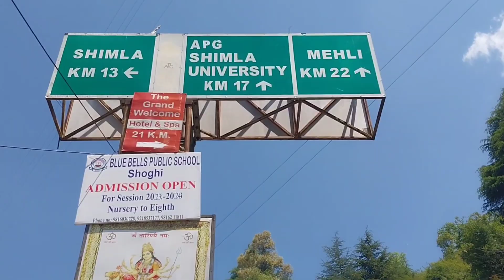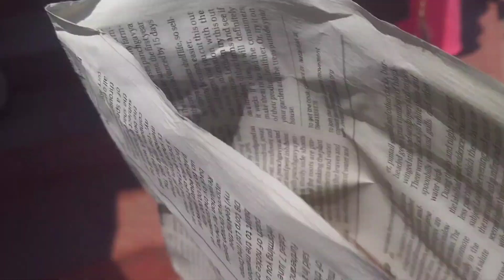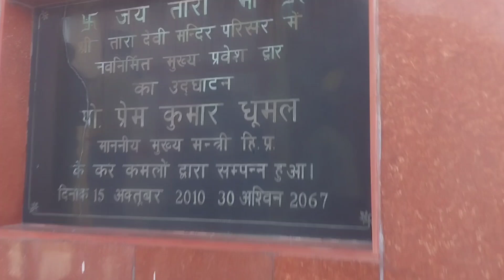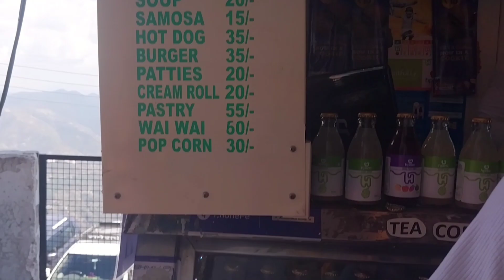Tara Devi Temple✨️//Shimla📍